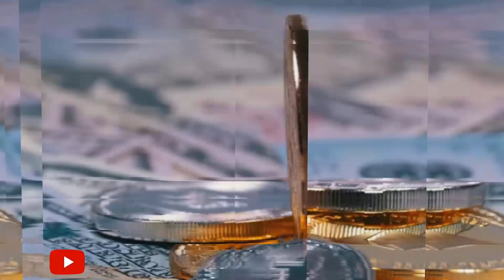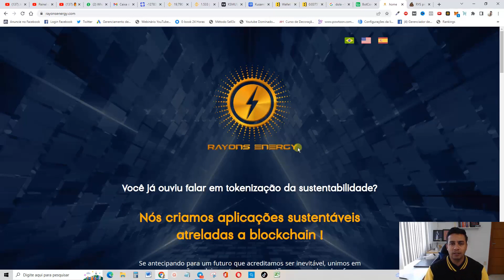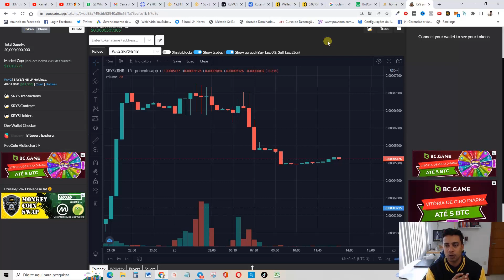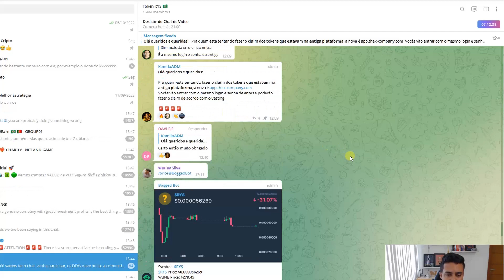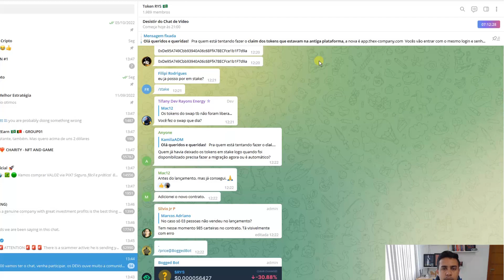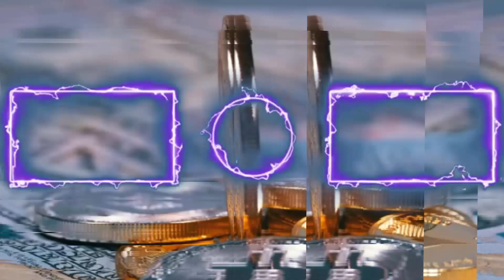Lançamento do Token RAYONS ENERGY Foi SUCESSO! Promoção Rolando | Sorteio de BNB e NFT (Correeeee)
🌞Whitepaper do projeto: file:///C:/Users/Jeferson/Downloads/Whitepaper%20BETA%20-%20PT%20rayons.pdf

Carteira USDT rede bsc: 0x06293CCfC6a1dc1C0dc41751c5D0E96a5332A0e1
Carteira Bitcoin:  0x06293CCfC6a1dc1C0dc41751c5D0E96a5332A0e1
Carteira BNB: 0x06293CCfC6a1dc1C0dc41751c5D0E96a5332A0e1
Carteira ETC: 0x8DE62A9A19B919F032009adA19e578a2CF7D2de9
Carteira ADA: 0x06293CCfC6a1dc1C0dc41751c5D0E96a5332A0e1

00:00​ Go
00:02​ : Falaí, Se inscreve no canal ta bom!